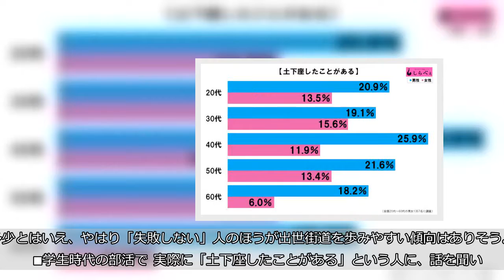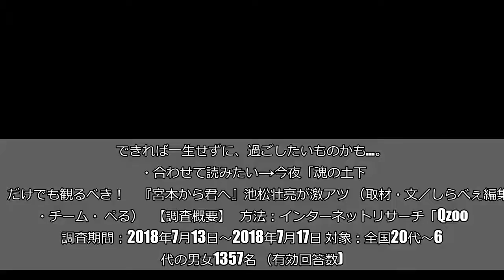土下座したことある？ 理不尽ケースに加え「プライドある土下座」も！？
（©ぱくたそ）  ドラマなどではよく見るし、ネットなどではクレーマーが店員に強要するといったことが話題になる土下座。しかし、よほどの事態でない限り土下座をしたり、されたりすることはないはず。  しらべぇ編集部では、全国の20～60代の男女1,357名を対象に、「土下座したことがある」人の割合を調査した。    ■男性は2割も…  「土下座したことがある」と回答したのは、全体で16.7%とやはり低め。男女では、男性が21.2％に対して、女性は12.1％と男性が9ポイントほど高い結果に。性別・年代別では  40代男性は25.9％と4人に1人が土下座経験者と、かなりの割合に。人生経験が積み重なる中で、そういったケースが起きるということではなく、男性は20代の若い世代も含めて2割前後となっている。  土下座というと大きな失敗やトラブルの謝罪が思い起こされるが、成功者は土下座と無縁なのか、年収別データを見てみると、    年収に比例して土下座経験者は増えるものの、「1000万円以上」はやや下がる。多少とはいえ、やはり「失敗しない」人のほうが出世街道を歩みやすい傾向はありそう。     ■学生時代の部活で  実際に「土下座したことがある」という人に、話を聞いた。   「中高の部活が体育会系で、当時は体罰とか当たり前にあったし、上下関係もハンパなく厳しかったので、ミスをして土下座させられるとかしょっちゅうでした。顧問から叩かれるのはまだいいほうで、本当に怖かったのは先輩たちでしたねぇ。     同期が誰かミスをすると連帯責任で全員土下座させられて、ボールとか氷とか投げられて、絶対に避けちゃいけない…というか、土下座していて見えないから避けようもないんですけど。ひたすら嵐が過ぎ去るのを待つしかないっていう。     あの理不尽に耐えた経験があるから、多少のことでは動じなくなったけど、正直感謝はできませんし、私たちが先輩になった時は、同期で話し合って全部そういうの止めました。だってヒステリックに物を投げてたの、大概は下手な先輩でしたから」（40代・女性）   「新人時代の上司がすごくいい人で、『責任は俺が取るから、好きにやれ』ってタイプで、トラブルが起きた時の謝り方も見事でした。     営業だったんですが、自分たちが注意しても現場でトラブルが起きることはあって、『問題が起きた時に、謝るのも営業の仕事だ。命までは取られないから、ミスをきちんと認めて謝るのが大事』と。一度、頭まで丸めたのもあったな。その人の場合は、どこか“土下座できる自分”に、プライドを持っている…というか。     自分はそこまではできないけど、部下や現場のために土下座することは、カッコ悪いことじゃないって意識があって、必要だと思えば土下座したし、なんかそういう腹の括り方ができていると、相手にも伝わるんでしょうね。それほど酷い状況になることは、そうそうないですよ」（30代・男性）      普通の生活や人間関係の中で、土下座しなきゃならないほど一方的に謝らなければならないことは、なかなか起きそうにない。できれば一生せずに、過ごしたいものかも…。  ・合わせて読みたい→今夜「魂の土下座」だけでも観るべき！　『宮本から君へ』池松壮亮が激アツ （取材・文／しらべぇ編集部・チーム・ ぺる）   【調査概要】   方法：インターネットリサーチ「Qzoo」   調査期間：2018年7月13日～2018年7月17日 対象：全国20代～60代の男女1357名 （有効回答数)